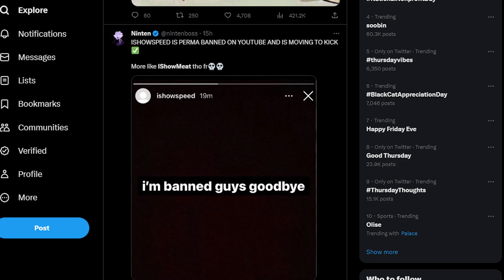Youtube's Response To IShowSpeed Flashing Himself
Youtube's Response To IShowSpeed Flashing Himself Will YouTube ban IShowMeat? here is my thoughts on the ishowspeed situation